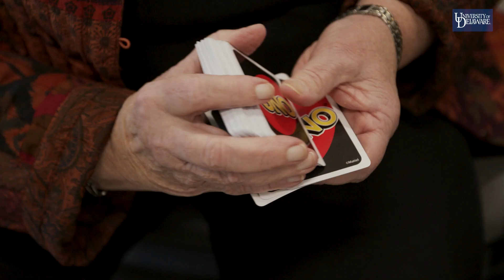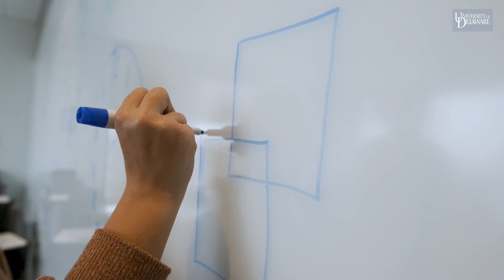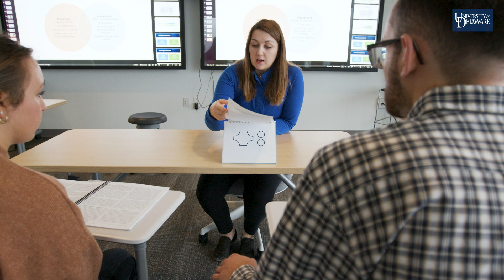The Delaware Center for Cognitive Aging Research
The mission of the Delaware Center for Cognitive Aging Research is to support and advance research, education, and clinical training in Alzheimer’s disease and related disorders. We are interested in supporting researchers in conducting clinical and translational research to improve the timeliness and accuracy of the diagnosis, therapeutic interventions, person-centered clinical care, and quality of life for patients across the continuum from typical aging to dementia and families. We combine clinical, academic, and research experience in medicine, neuropsychology, physiology, and engineering from the University of Delaware and ChristianaCare Health System.